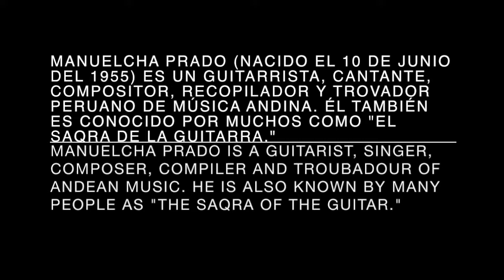Manuelcha Prado entrevistado por Fredy Guzmán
Diciembre 2017.